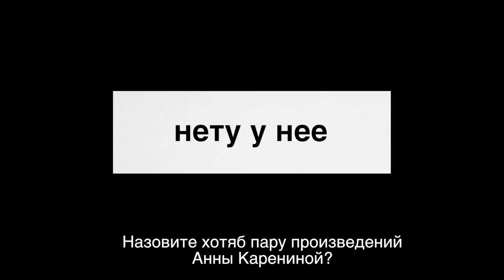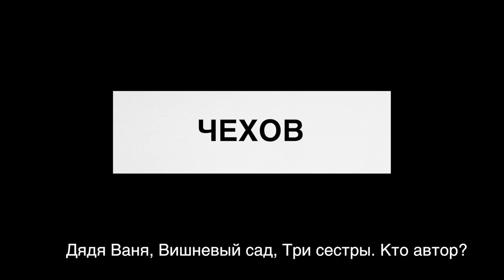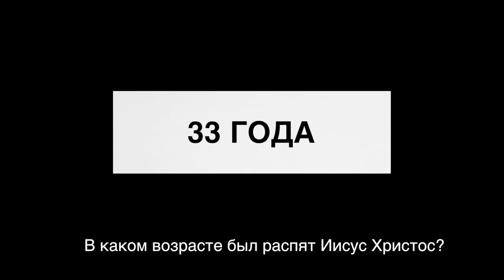ПЛАЧУ ДЕНЬГИ ЗА ШКОЛЬНЫЕ ВОПРОСЫ / НЕГОДЯЙ TV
привет) Это  первый выпуск ВОПРОСЫ ЗА БАБОСЫ  в этом 2021 году! Всех с Новым годом) Что хотелось бы сказать:

 Респект БАРАБАННЫМ ПАЛОЧКАМ:
1) Quadro sticks российский производитель барабанных палочек.
2) Бесплатная доставка по России при заказе от 3 пар.
3) Возможность заказать палочки с собственным логотипом или подписью (Тоже бесплатно).
Для кого: барабанщиков и для тех кто хочет сделать оригинальный подарок для друга барабанщика.

 цифры ниже для тех кому покайфу Жека Ширяев, то что он делает!  И кто имеет желание поддержать его пеньёнами: